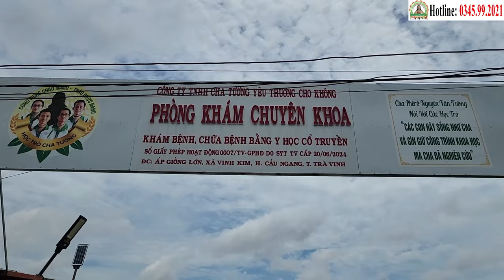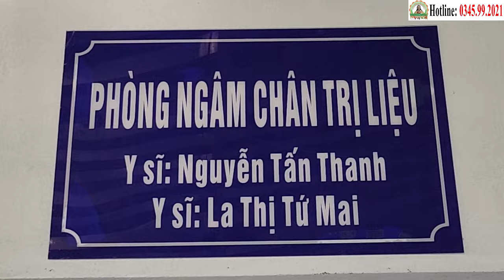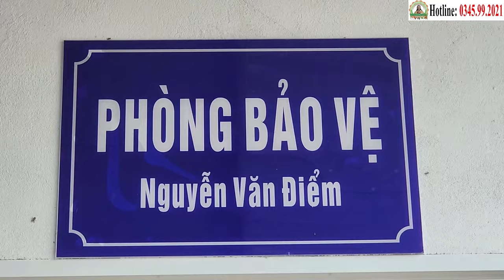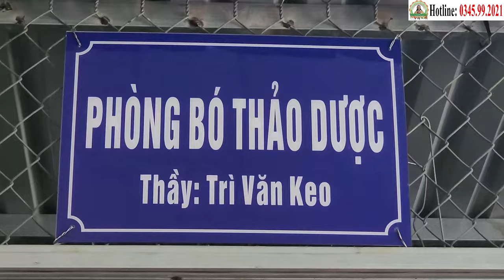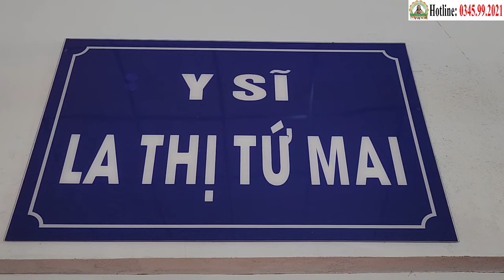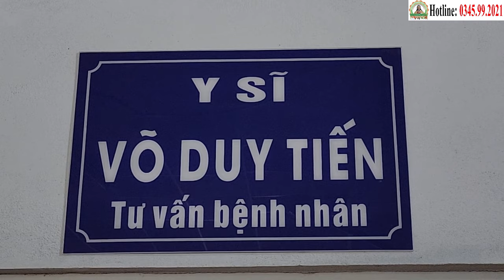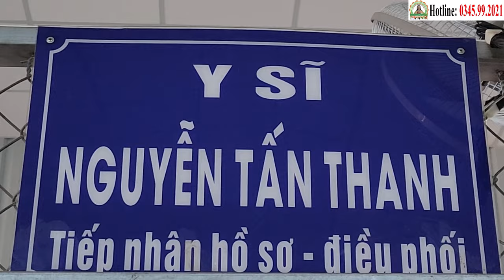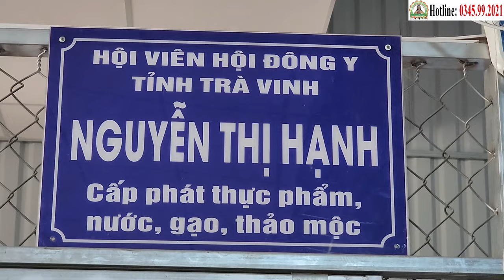Nguyễn Thị Bảy: Niềm Vui Khôn Tả Khi Chiến Thắng Ung Thư Tụy | Phòng Khám Học Trò Cha Tường (2/10)